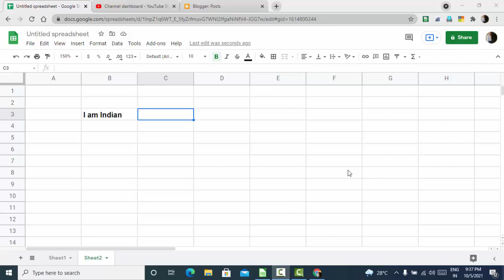Text to columns in Google sheet@COMPUTEREXCELSOLUTION